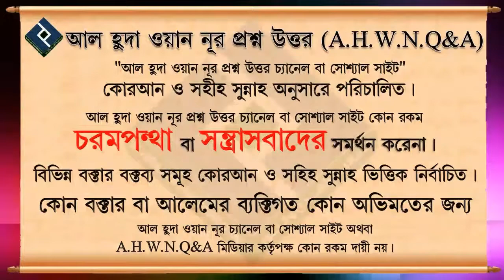আল্লাহকে ভালবাসে কিন্তু রাসুল সঃ কে নয় এমন কথা বললে ঈমান থাকবে ᴴᴰ┇শাইখ সাইফুল্লাহ আল মামুন মাদানী